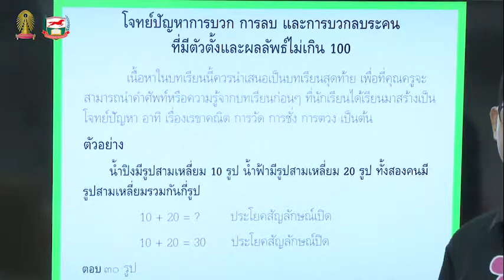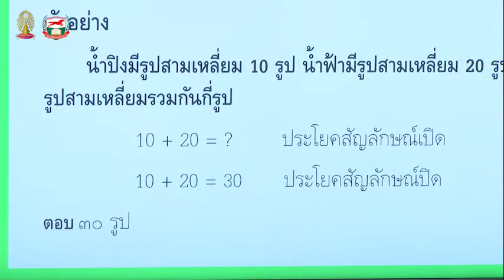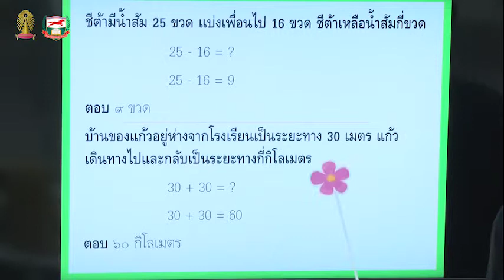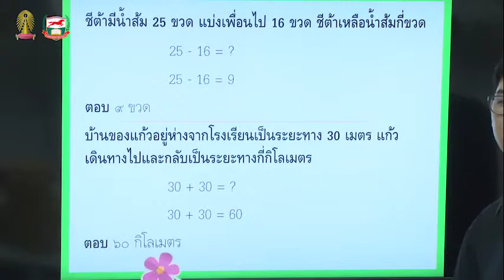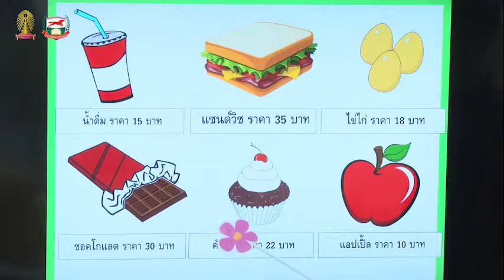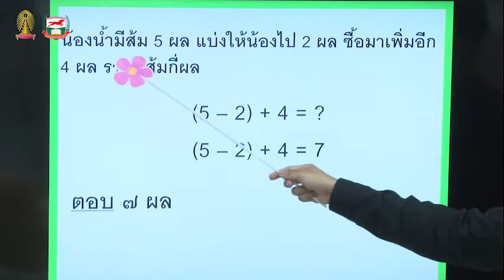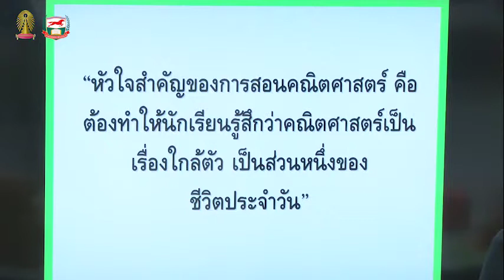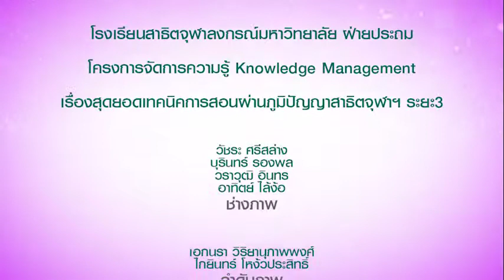Knowledge Management KM ระยะ 3 การจัดการเรียนรู้ คณิตศาสตร์ ป 1 ตอนที่ 5 เรื่องโจทย์ปัญหาการบวกการลบ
โครงการ การจัดการความรู้ ( Know ledge Management )
โรงเรียนสาธิตจุฬาฯ ฝ่ายประถม ร่วมกับ มูลนิธิศักดิ์พรทรัพย์
การจัดการเรียนรู้ คณิตศาสตร์ ป 1 ตอนที่ 5 เรื่องโจทย์ปัญหาการบวกการลบ
อ.จิรชพรรณ ชาญช่าง และ อ.เชี่ยวเวทย์ เจริญพร